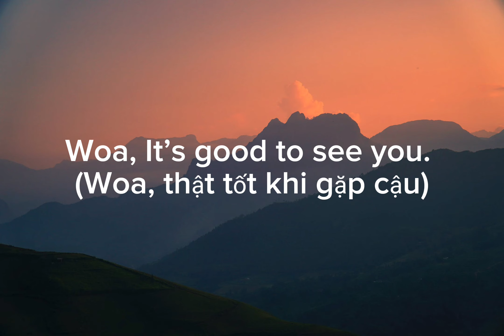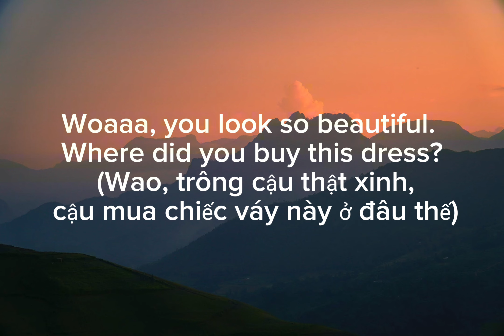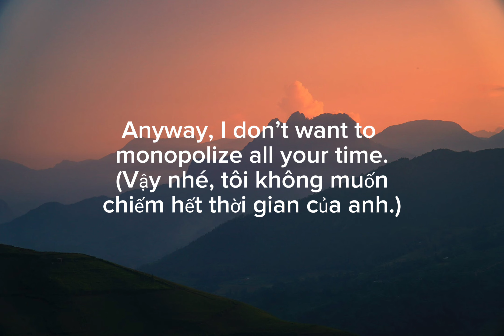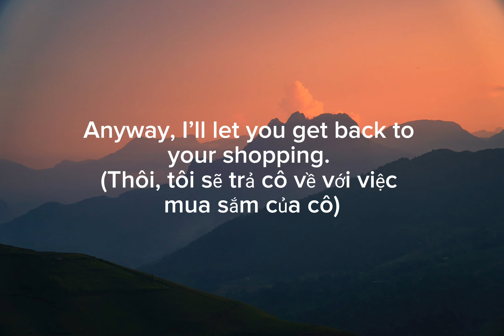Phần 1| 1000 MẪU CÂU TIẾNG ANH THÔNG DỤNG, DỄ GHI NHỚ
Lịch đăng video học Tiếng Anh của Hg English
▶️ 21h - Thứ 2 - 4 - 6
Chủ Nhật: Luyện nghe thụ động khi ngủ
👉 Thường xuyên đăng video ngắn theo chủ đề ở kênh Tiktok Hg English
Theo dõi lịch để xem được các video Tiếng Anh mới nhất nhé!

📚Bạn có muốn ghé thăm tủ sách của mình không? Ở đây mình gợi ý các cuốn sách Tiếng Anh hay hữu ích:

Các video bài nghe ngắn về các chủ đề trong cuộc sống

Bạn có thể mời mình một cốc nước vì thấy những bài đăng, video của mình giúp ích được cho bạn nhé:
STK: 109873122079 - NGUYEN NGOC HUONG (Vietinbank)
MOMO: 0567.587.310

Hg English cảm ơn bạn rất nhiều!
Sự ủng hộ của bạn sẽ tạo thêm nhiều động lực cho Hg English.♥️